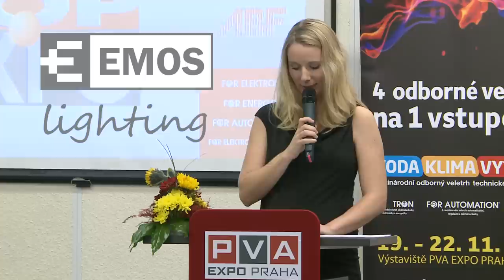EMOS - ocenění TOP EXPO na veletrhu FOR ELECTRON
Na slavnostním galavečeru veletrhu FOR ELECTRON se tradičně předávaly ocenění za nejlepší výrobky a veletržní expozice. Působivý stánek společnosti Emos se stal magnetem pro všechny návštěvníky veletrhu.
Prestižní ocenění za nejpůsobivější expozici Top Expo získala společnost Emos.
Společnost Emos představila na veletrhu For Electron širokou řadu svítidel. Divize Emos Lightning patří pod skupinu EMOS, která se zabývá především prodejem elektrozboží a poskytováním služeb v oblasti montáží a servisu.